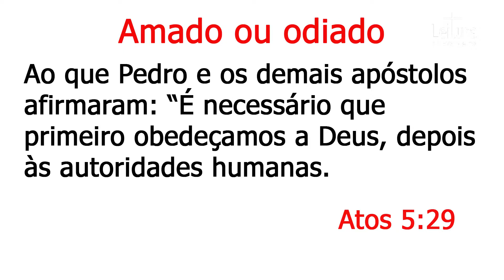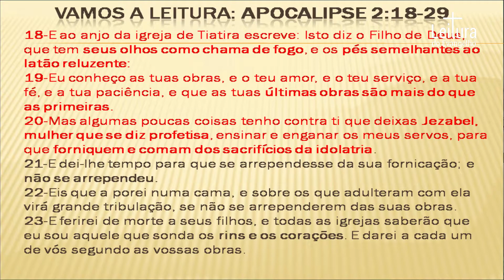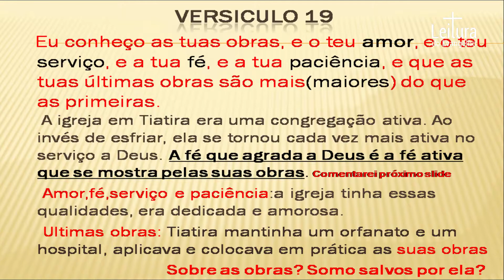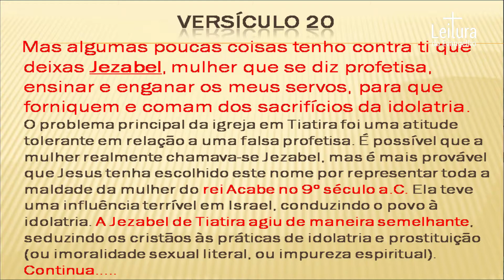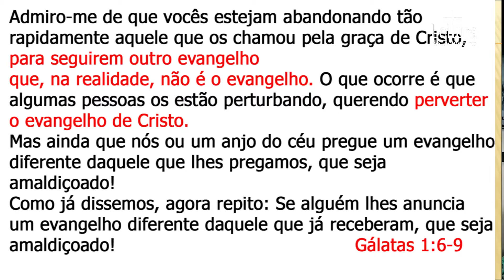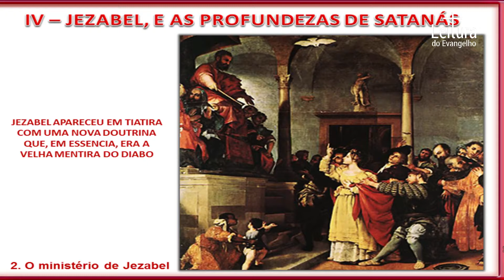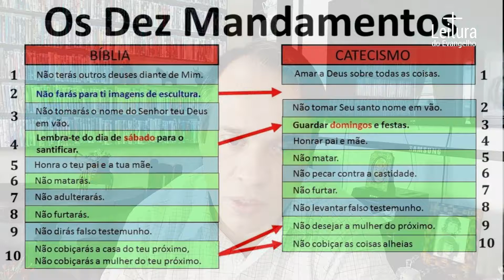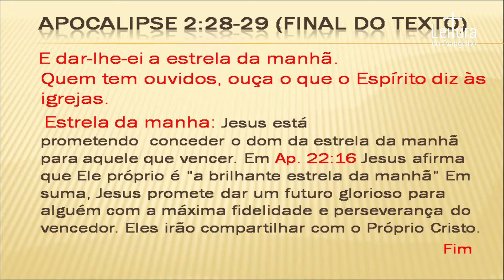EBV - Apocalipse capitulo 2 - Tiatira - A igreja tolerante - Jezabel e a prostituição espiritual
EBV - Apocalipse capitulo 2 - Tiatira - a igreja tolerante - Jesabel e a prostituição espiritual na História e profeticamente na inquisição Romana

E ao anjo da igreja de Tiatira escreve: Isto diz o Filho de Deus, que tem seus olhos como chama de fogo, e os pés semelhantes ao latão reluzente:
Eu conheço as tuas obras, e o teu amor, e o teu serviço, e a tua fé, e a tua paciência, e que as tuas últimas obras são mais do que as primeiras.
Mas algumas poucas coisas tenho contra ti que deixas Jezabel, mulher que se diz profetisa, ensinar e enganar os meus servos, para que forniquem e comam dos sacrifícios da idolatria.
E dei-lhe tempo para que se arrependesse da sua fornicação; e não se arrependeu.
Eis que a porei numa cama, e sobre os que adulteram com ela virá grande tribulação, se não se arrependerem das suas obras.
E ferirei de morte a seus filhos, e todas as igrejas saberão que eu sou aquele que sonda os rins e os corações. E darei a cada um de vós segundo as vossas obras.
Mas eu vos digo a vós, e aos restantes que estão em Tiatira, a todos quantos não têm esta doutrina, e não conheceram, como dizem, as profundezas de Satanás, que outra carga vos não porei.
Mas o que tendes, retende-o até que eu venha.
E ao que vencer, e guardar até ao fim as minhas obras, eu lhe darei poder sobre as nações,
E com vara de ferro as regerá; e serão quebradas como vasos de oleiro; como também recebi de meu Pai.
E dar-lhe-ei a estrela da manhã.
Quem tem ouvidos, ouça o que o Espírito diz às igrejas.

Apocalipse 2:18-29

(a partir do minuto 5:27)